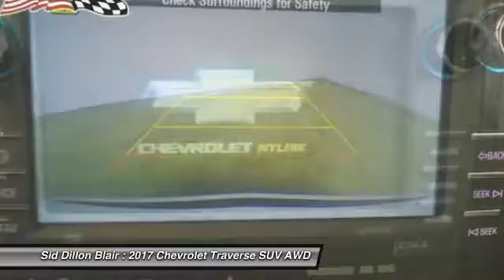2017 Chevrolet Traverse 317350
2017 CHEVROLET TRAVERSE Blair, NE
Stock# 317350